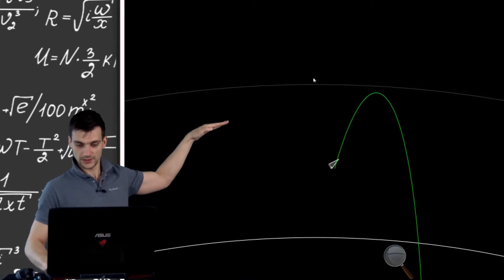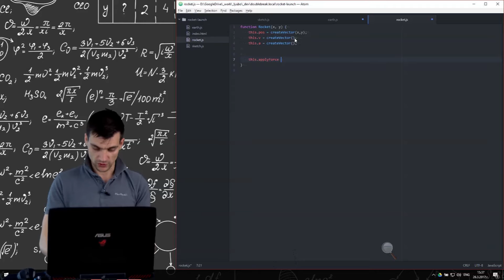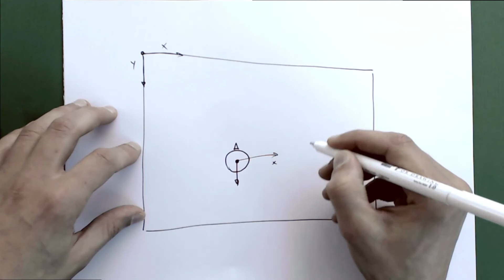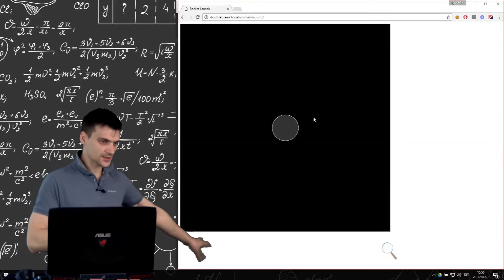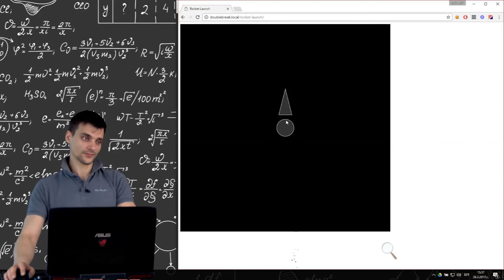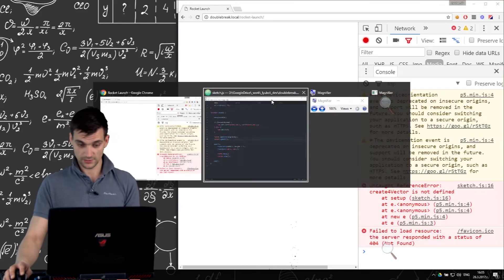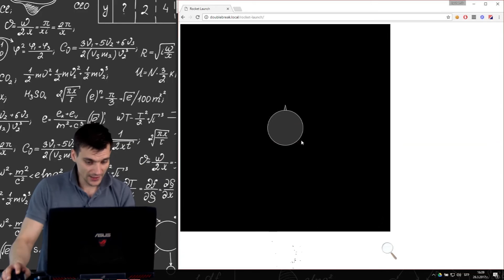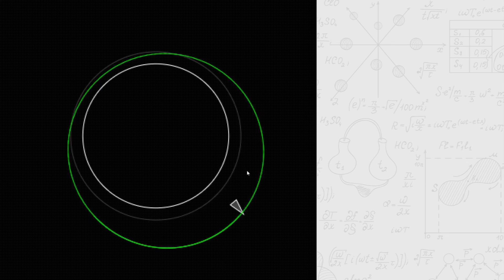Орбитален симулатор и ракетно инженерство 1/2 - Сцена, камера и ракета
Време е, да се занимаем малко с тежки науки. В този орбитален симулатор (orbital simulator) ще използваме oпростено ракетно инженерство (rocket sience), за да изтреляме леко грозновата, но за сметка на това, доста ефективна ракета (rocket) в орбита (orbit).
В първото видео от тази серия ще се спрем на сцената в която живеят планетата и ракетата. Ще си поговорим, как да направим безкрайно мащабиране (zoom), ще оформим концепция за камера, която следи или планетата или ракетата и накрая ще натъпчем всичко това в платното за рисуване (canvas).
По-натам ще се заемем да извадим гравитацията от нейното плоско-паралелно приближение и ще закараме ракетата в елиптична орбита. Толкоз е просто.

Основни моменти
03:03 Постановка и схема на задачата
08:00 Начална имплементация на обектите Earth и Rocket
09:47 Имплементация на физичната машинария на ракетата
11:54 Постановка на координатните системи
13:50 Имплементация на идеята за камера
17:20 Позициониране на ракетата на стартовата площадка
18:28 Визуализиране на ракетата
23:50 Ориентиране на ракетата
24:38 Имплементация на безкрайно мащабиране (zoom)
30:03 Насочване на камерата към различни цели
34:05 Имплементация на гравитация (като начало в плоско-паралелно приближение)
36:36 Заключване на ракетата преди старта
40:10 Имплементация на двигател и тяга (engine and trust) на ракетата
47:00 Краен резултат